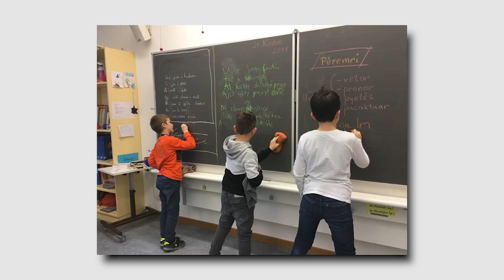24 janari Dita Ndërkombëtare e Arsimit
Për të rritur ndërgjegjësimin e qytetarëve dhe institucioneve dhe për të promovuar arsimin si një e drejtë e njeriut, Asambleja e Përgjithshme e Kombeve të Bashkuara ka vendosur që 24 janari të jetë Dita Ndërkombëtare e Arsimit. Një ditë ku njerëzit nëpërmjet aktiviteteve të ndryshme të promovojnë  bashkëpunimin global, mirëkuptimin dhe paqen përmes edukimit.
Tema e këtij viti është “të investojmë te njerëzit, t'i japim prioritet arsimit”.
Dhe populli shqiptar i ka dhënë gjithmonë prioritet arsimit.
Sipas disa historianëve Universiteti i parë shqiptar është themeluar në vitin 1380 në qytetin e Durrësit por për shkak të sulmeve osmane u zhvendos në Zarë të  Kroacisë, ku rektor ishte  Gjon Durrsaku.
Me 19 janar të vitit 1732, larg vendlindjes por me një dashuri të madhe për gjuhën u çel kolegji arbëresh i “Shën Adrianit”. Ky kolegj shërbeu si qendër e rëndësishme arsimore dhe kulturore e arbëreshëve të Italisë. Pothuajse të gjithë shkrimtarët e dijetarët arbëreshë të ngulimeve të Kalabrisë e të Bazilikatës, gjatë shek. XVIII-XIX, kanë ndjekur këtë institut arsimor.
Shkolla e parë laike në vend do të ishte “Mësonjëtorja” e cila u hap më 7 mars të vitit 1887 në Korçë.
Më 1 dhjetor të vitit 1909 do të çelej shkolla e parë e arsimit profesional arsimor në gjuhën shqipe, “Normalja e Elbasanit”.
Ndërsa në vitin 1921, Kryqi i Kuq i të Rinjve Amerikanë themeloi Shkollën Profesionale Teknike Shqiptare të njohur si instituti “Harry Fultz”.
Zyrtarisht Shqipëria do të kishte një Universete në vitin 1957 kur u themelua Universteti Shtetor Shqiptar, sot Universiteti i Tiranes.

“Arsimi është transmetimi i qytetërimit”
Will Durant -Historian dhe Filozof